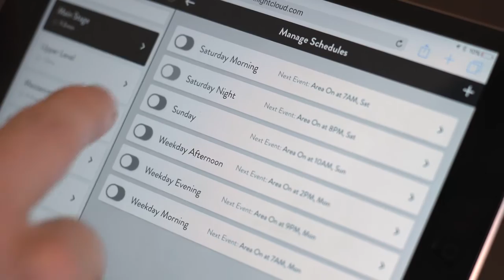Lightcloud™ A wireless lighting control system.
Lightcloud is a wireless lighting control system, developed and supported by RAB Lighting. Powerful and flexible, Lightcloud is easy to use and install.